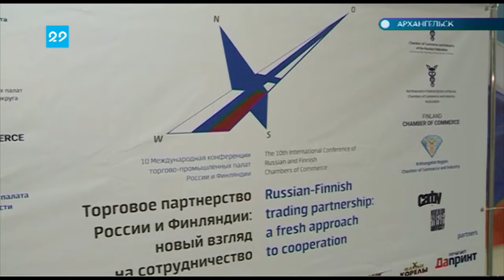20.09.2018 10-я конференция торгово промышленных палат России и Финляндии